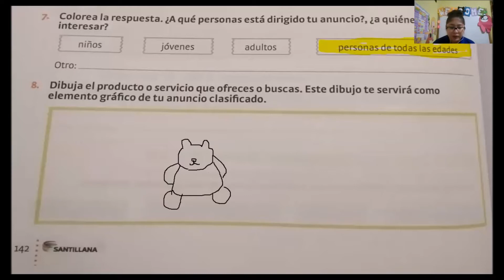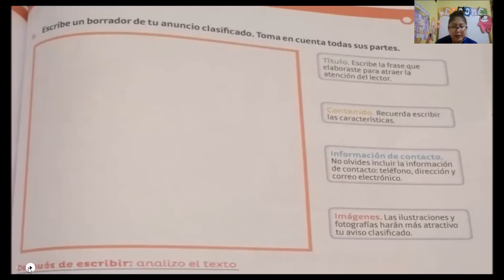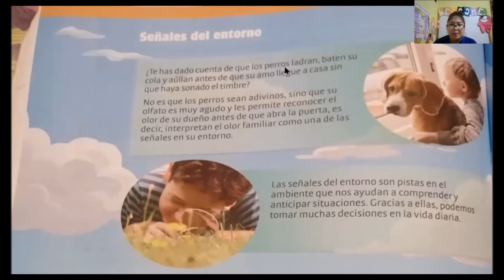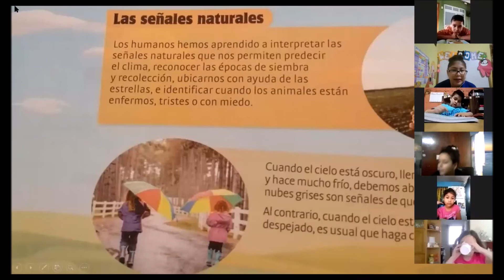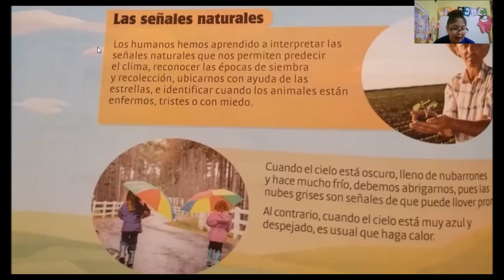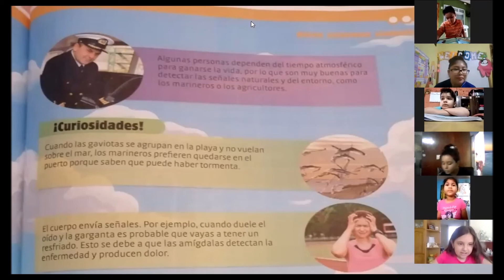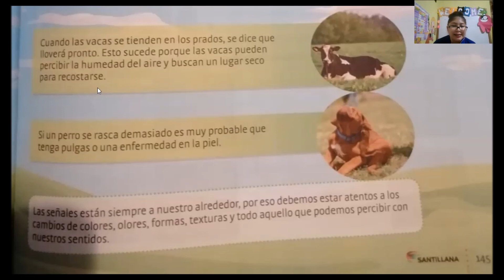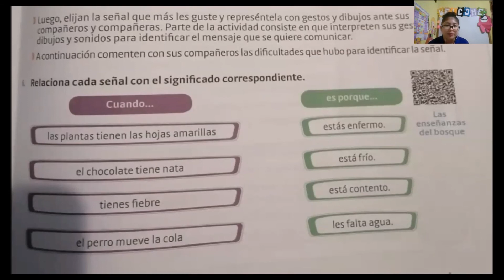Segundo primaria "B"/Matutina/clase 16 de julio/Comunicación y Lenguaje.